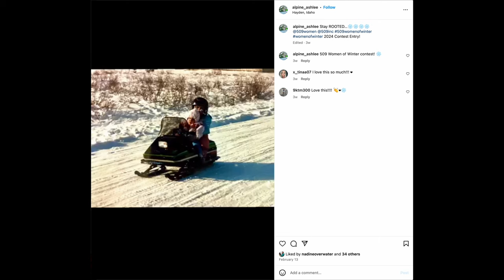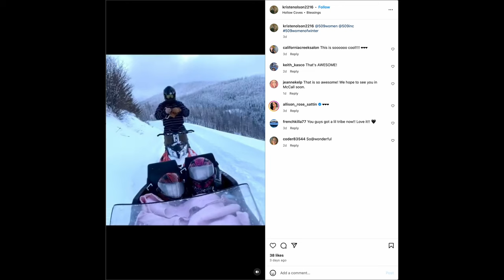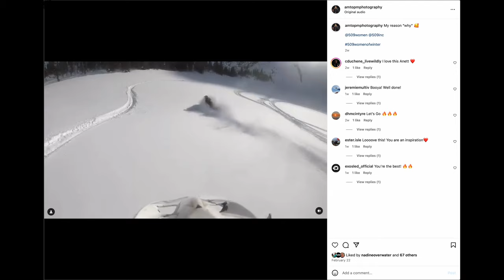509 Women of Winter 2024!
Nadine Overwater once again assembled an all time crew of female shredders to spend a night in the backcountry under the stars and ride for 2 all time deep snow days in Reveslstoke, BC.

Filmed By: Joshua Schneider